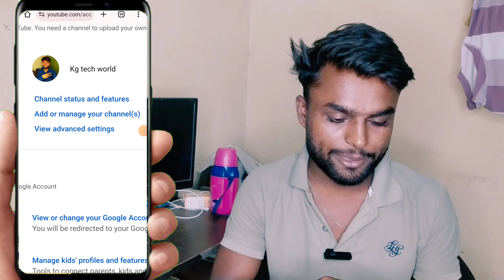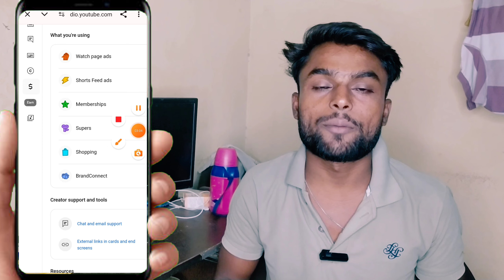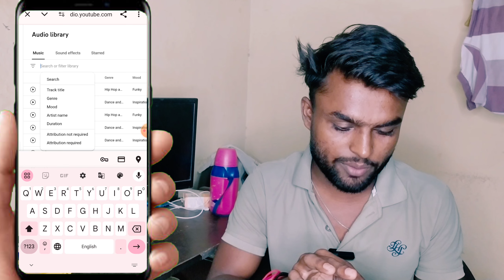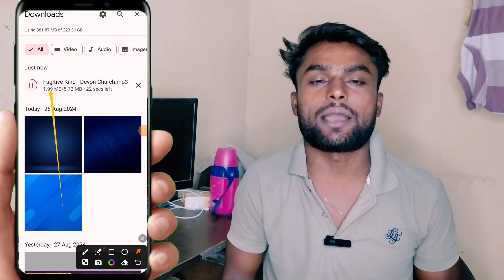No copyright music डाउनलोड यहां से करो अभी कॉपीराइट यूट्यूब नहीं देगा | no copyright music download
Kg tech world

How to download no copyright music free
Free No copyright songs kaise download karte hai
No copyright songs kaise download kare
background music
copyright free music
no copyright
non copyrighted music,no copyright background music happy
no copyright background music chill
no copyright background music upbeat
no copyright background music gaming
no copyright sounds,no copyright music
copyright free music,copyright free
copyright free songs
how to use bollywood songs without copyright
no copyright
copyright free song
songs
most viewed songs